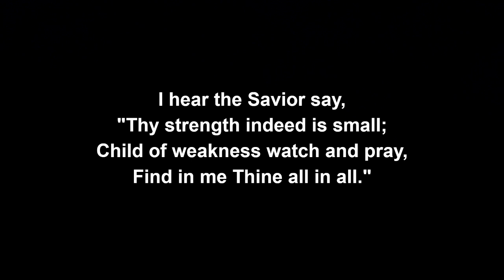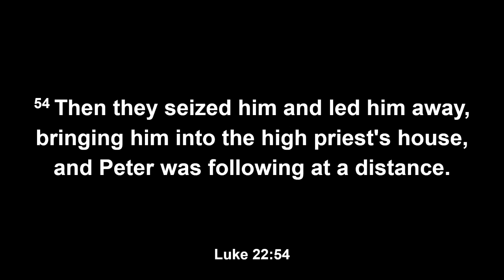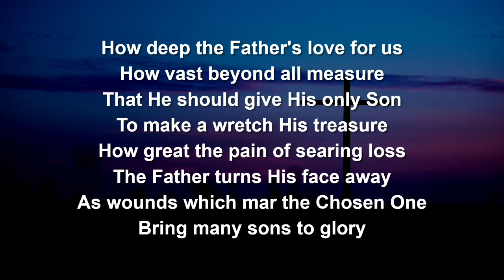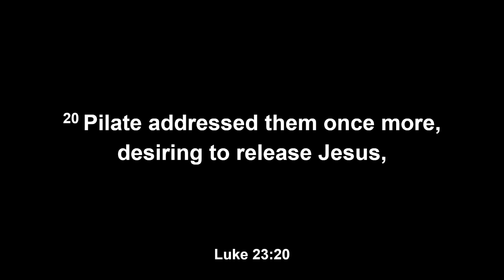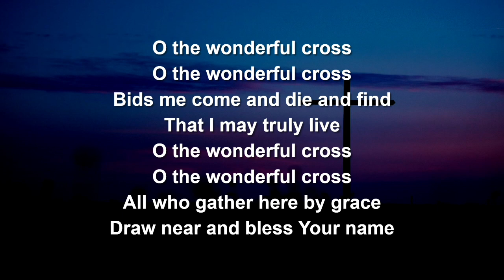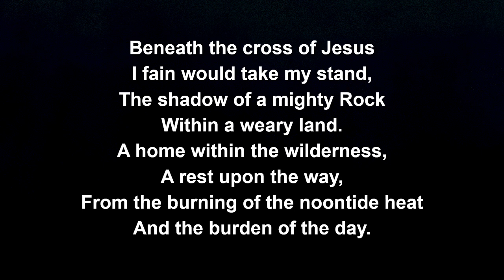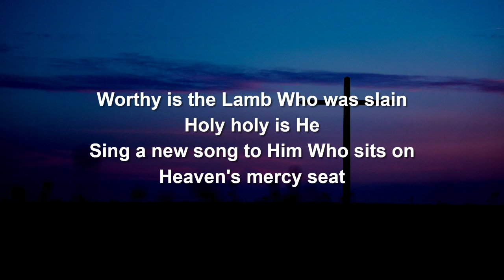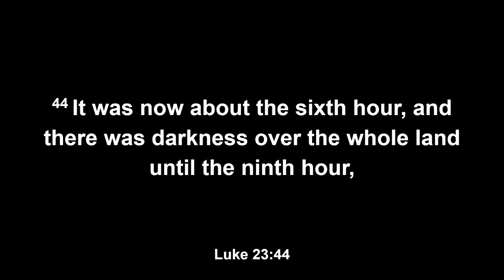2024 Good Friday Service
Jordan brings a message from Luke 23:13-25 about the unfairness of Christ's Trial